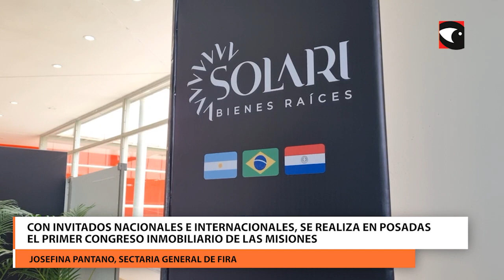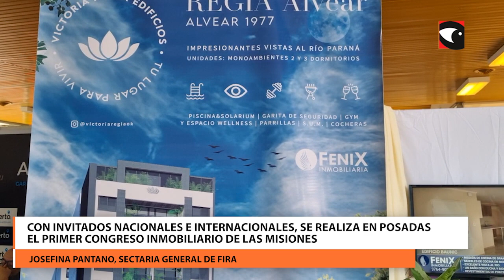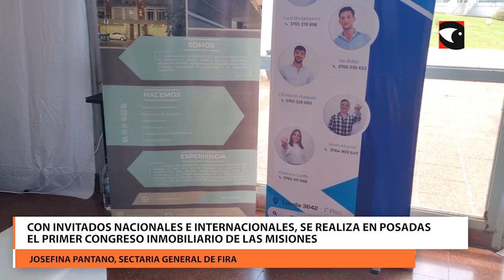Con invitados nacionales e internacionales, se realiza en Posadas el Primer Congreso Inmobiliario de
Se realiza en Posadas el Primer Congreso Inmobiliario de las Misiones, con invitados nacionales e internacionales, ronda de negocios, disertantes y más de 10 stands vinculados a la actualidad del rubro. De esta forma la tierra colorada se convierte en el epicentro de referentes inmobiliario de toda la región.
RC